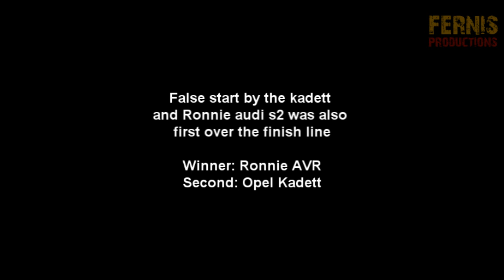Ronnie avr Valhalla cup 1 2014